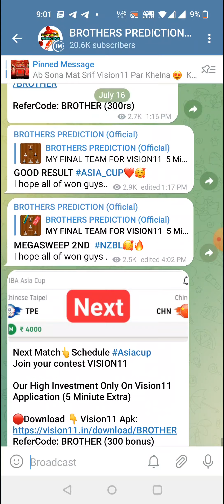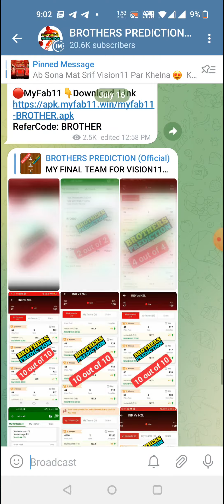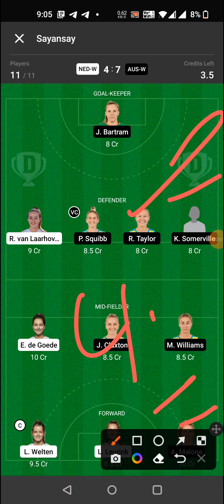NED-W vs AUS-W HOCKEY DREAM11 TEAM PREDICTION TODAY MATCH, NEDERLANDS vs AUSTRALIA WOMENS WORLD CUP